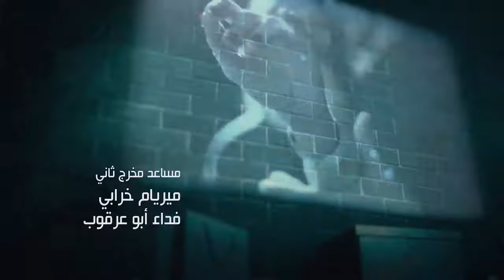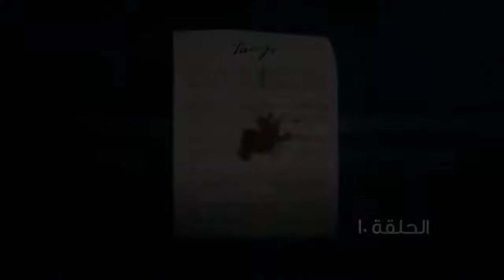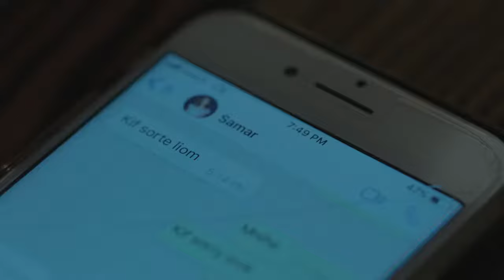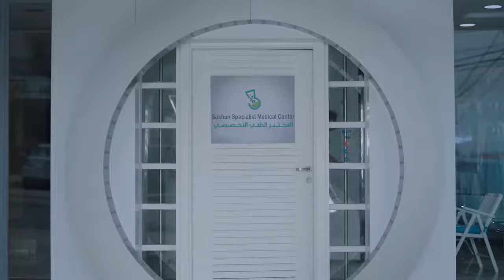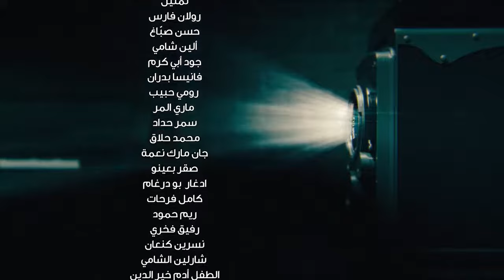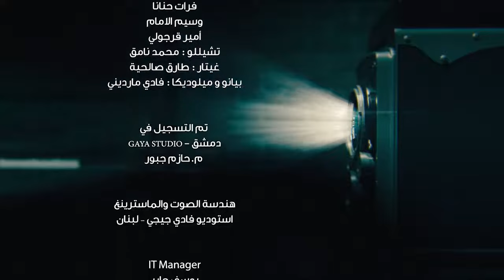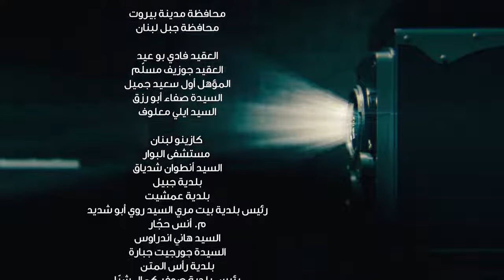Tango تانغو Episode 10